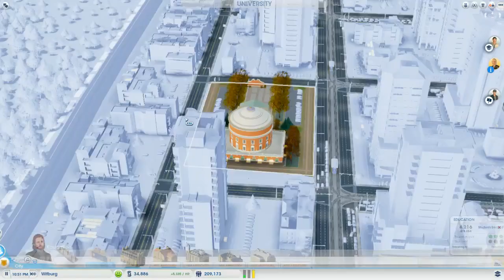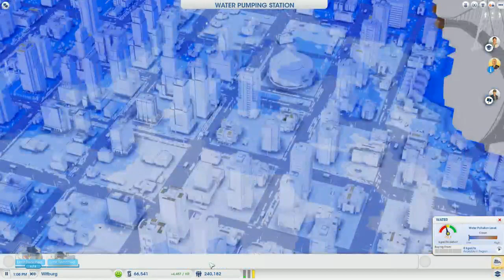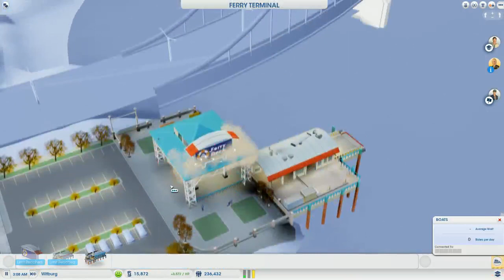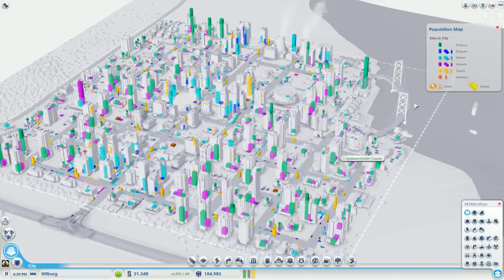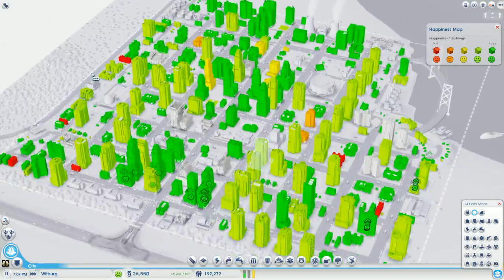SimCity (2013) Beta 'Let's Play': Part 12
SimCity (2013) Beta Stream: Part 9